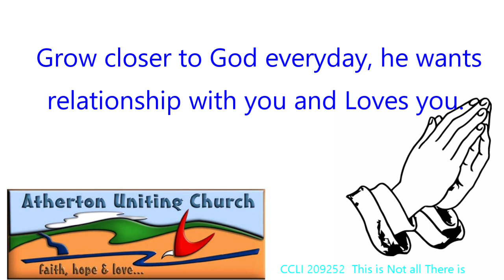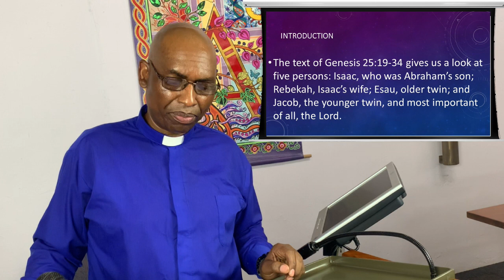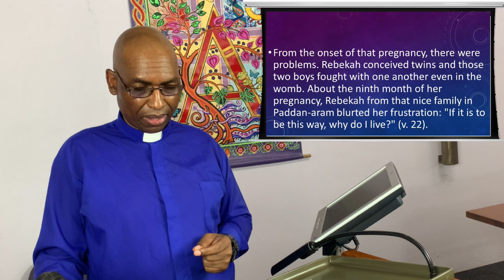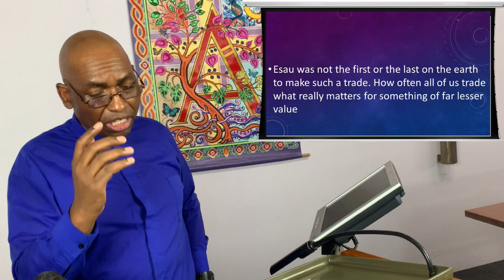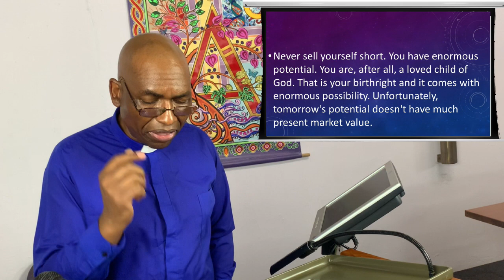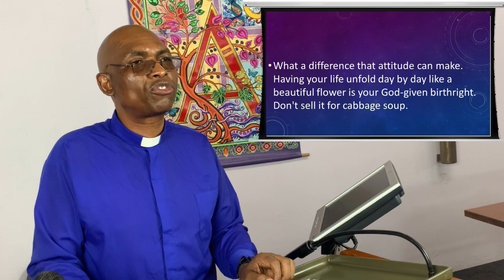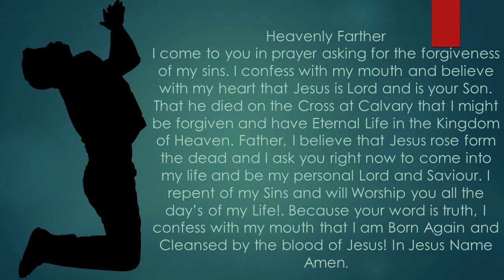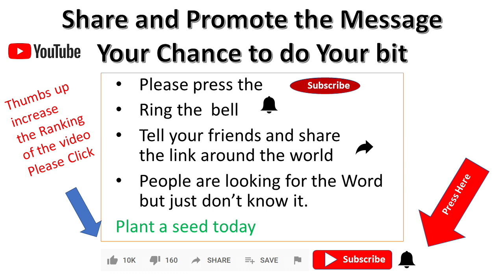12 July 2020 - "Don't Sell Your Inheritance For Cabbage Soup" - Rev Johnson Makoti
Esau and Jacob - what a troubled relationship these two brothers had. Jacob, willing to deceive his brother out of his birthright, and Esau, so very willing to sell it.  Rev Johnson uses today's lesson to warn us about selling our inheritance for those things in our life which have comparatively little worth.

Contributors (in order of appearance):  G. Thomas, B. Thomas, Rev J. Makoti.
Publishing:  Pastor C. Guise.